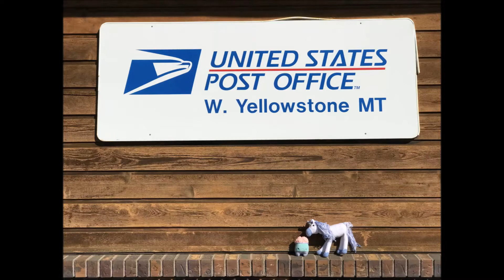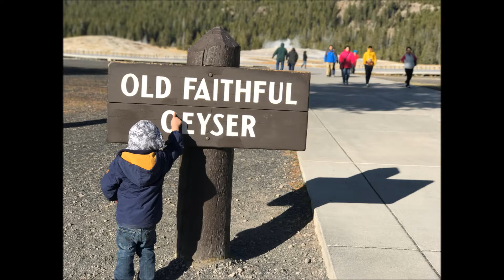Highlights of our trip!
Here are some tidbits from our trip! My phone ended up getting filled so there are a lot of pictures and a little bit of photos. We had a blast!